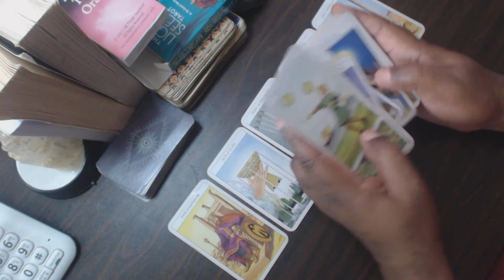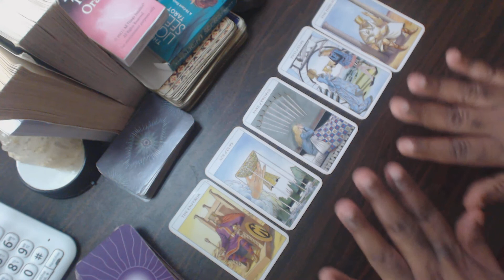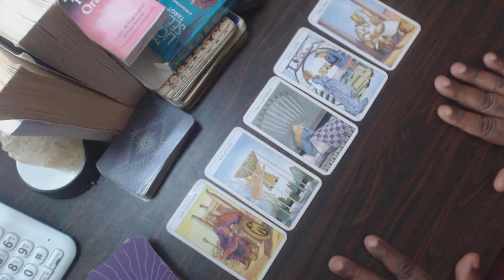5 card reading Omg your person wants to offer you their cup and much more.